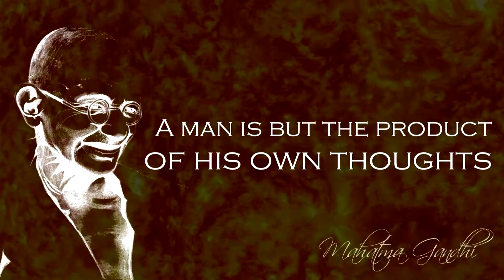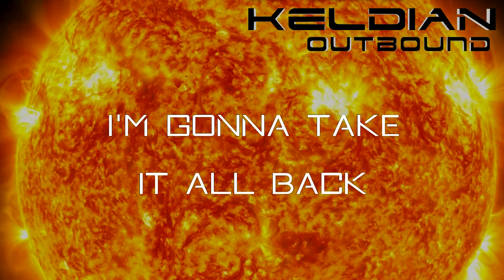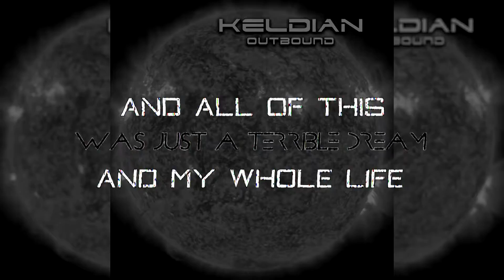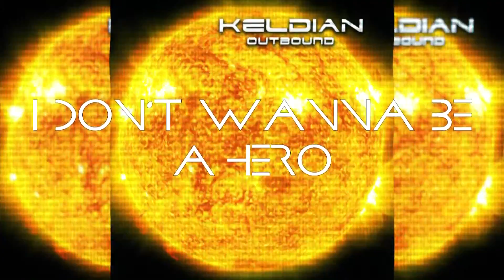[Lyrics] Never Existed - Keldian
Lyric video for "Never Existed", a Keldian's song from their album "Outbound" released on the 31st October, 2013.